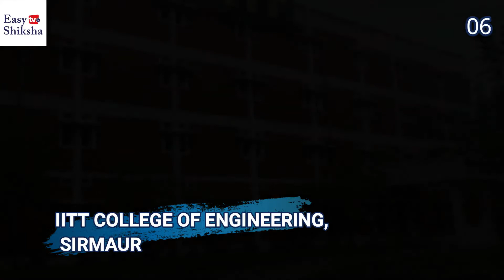Top Engineering Colleges in Sirmaur | Rankings | Courses | Fees | Scholarships | EasyShiksha.com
Here is the list of top engineering colleges in Sirmaur according to 2021 rankings. If you are confused then watch the entire video to know the best top colleges for engineering in Sirmaur, Himachal Pradesh.

This video will let you know which is the best college to select for admission. This video will be helpful for you to know the top college for engineering in Sirmaur, Himachal Pradesh.